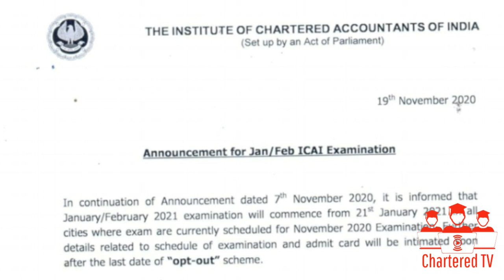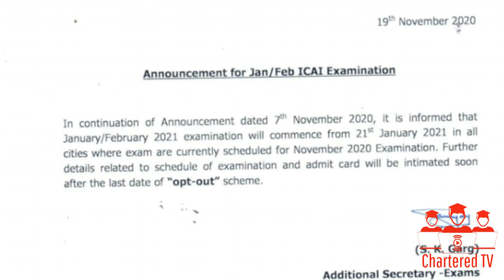ICAI Latest Important Announcement on Jan/Feb 2021 CA Exams - Exam Dates For Jan 2021 CA Exams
Chartered TV is a channel made to help or guide students who are doing professional courses in best possible manner and also source to provide all related

- Official Announcement
- Press Release
- Notification
- Eduactional Information